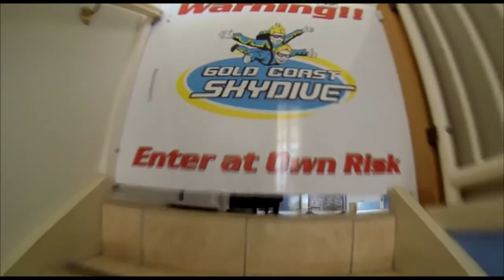Gold Coast Skydive - Leah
Tandem Skydive video, over the beautiful Kirra Beach, Gold Coast - Leah